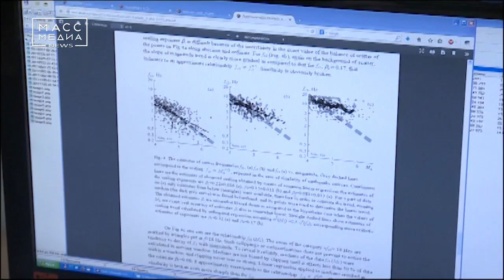Землетрясение произошло на Камчатке | Новости сегодня | Происшествия | Масс Медиа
Сейсмологи зарегистрировали землетрясение магнитудой 6,4 произошедшее сегодня в начале одиннадцатого в Тихом океане к югу Камчатки. Как сообщили геофизики, очаг сейсмособытия залегал на глубине около 40 км. Эпицентр землетрясения находился примерно в 300 км южнее Петропавловска. По данным МЧС, в Петропавловске это землетрясение ощущалось силой до трех баллов. Тревога цунами не объявлялась. Оперативные группы спасателей завершили обследование зданий в краевом центре после подземного толчка и выяснили, что строения не пострадали.